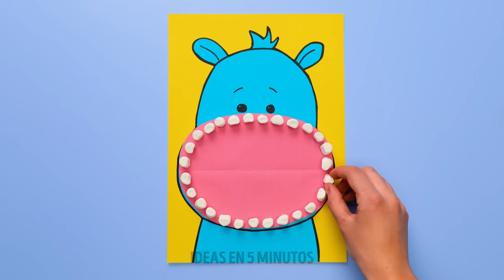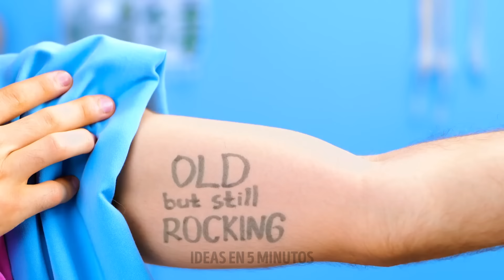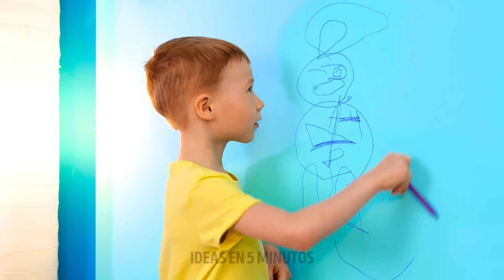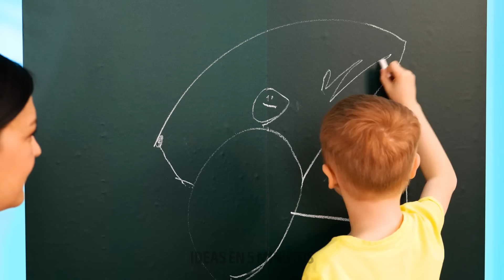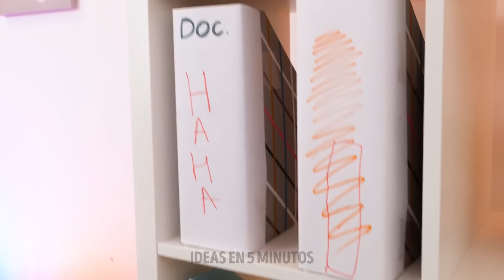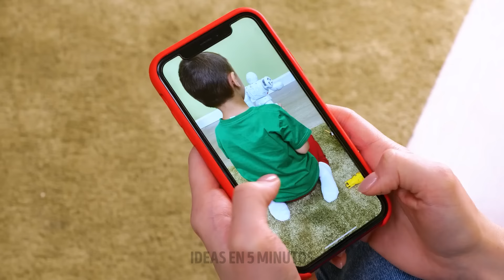Geniales trucos y consejos para enseñar a tus hijos habilidades esenciales para la vida 🌟👨‍👩‍👧‍👦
Embárquese en un viaje de crianza transformadora con nuestro último video, donde revelamos hackeos geniales y consejos prácticos para ayudarle a enseñar a sus hijos habilidades vitales cruciales. 🌟

Nuestro video es un tesoro de sabiduría para la crianza, diseñado para empoderarlo con herramientas que van más allá del entorno tradicional del aula.

No se pierda esta oportunidad para mejorar su viaje de crianza. Haga clic en reproducir, absorba los consejos perspicaces y embárquese en un camino para fomentar individuos capaces y bien redondeados. ¡Aquí está para empoderar a los padres y nutrir a los futuros líderes del mañana!💡

HORARIOS:

00:00 Cómo enseñar a su hijo a usar hilo dental
05:37 Gadgets inteligentes para el baño
18:23 Ideas para aperitivos deliciosos
36:36 Enseñando a sus hijos cómo recoger sus juguetes
50:21 Hackeos y gadgets para nuevos padres